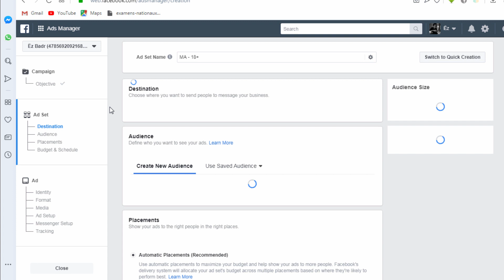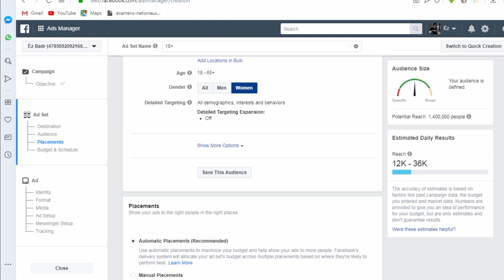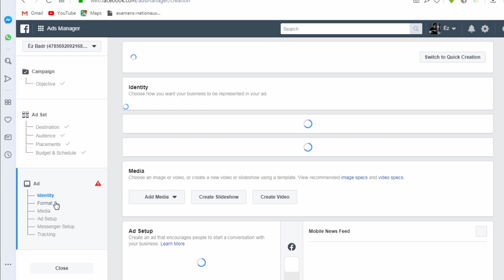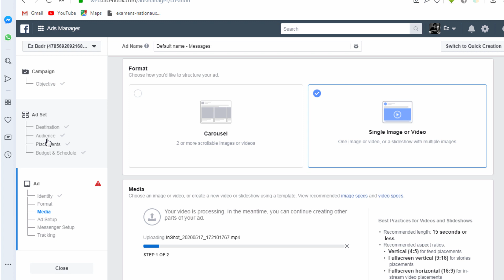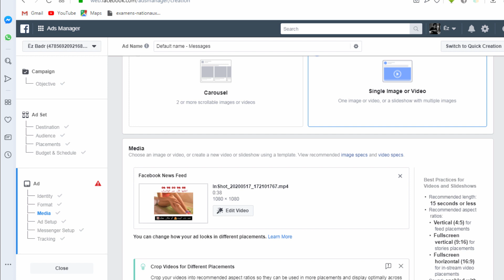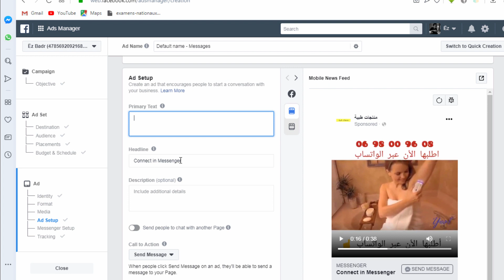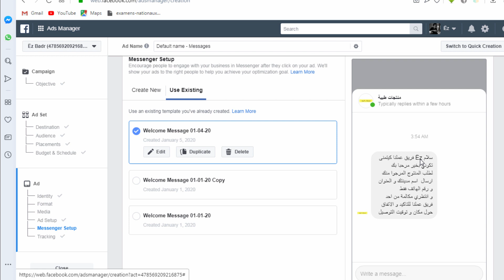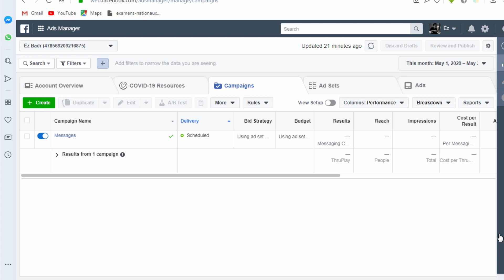إحتراف التجارة الإلكترونية : فايسبوك ادس الحملة الإعلانية التانية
تقديم شرح لحملة اعلانية تانية